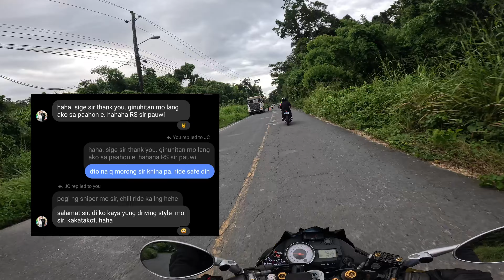nka sabay pa ang mga mamaw sniper 155 at raider 150 carb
10/15/24 morong gate to sbma airport